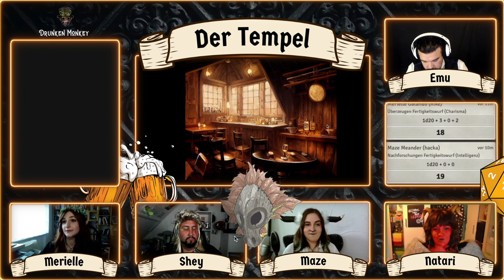D&D One-Shot-Abenteuer - Der Tempel Teil 1 (All-Stars Staffel 01.01-1)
Das Drunken Monkey lädt zur Premiere. Ein D&D One-Shot-Abenteuer
mit Starbesetzung:

Vier mutige Abenteurer machen sich an der Schwertküste auf den Weg, endlich zu den Helden zu werden, die noch keiner in ihnen sieht. Einen Auftrag erfolgreich zu Beenden.Begleitet unsere 4 Protagonisten auf der spannenden Reise in das kleine Dorf Melton.

Ihr wollt mehr vom Drunken Monkey?